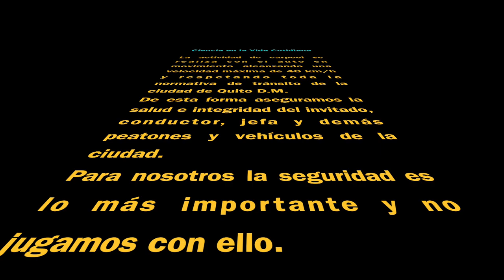Carpool con Elsa Guerra R. - Candidata a la Prefectura de Pichincha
Este es el carpool que compartí con Elsa Guerra R. para Ciencia en la Vida Cotidiana.
Que agradable fue conocerle, escuchar anécdotas de su vida y por sobre todo las propuestas que tiene para nuestra querida provincia de Pichincha.
Muchas gracias Elsita por tu tiempo, tu buena onda y apertura para poner en ojos y oídos de los seguidores del canal tus propuestas para la provincia.
Este video fue grabado el 22 de diciembre de 2022